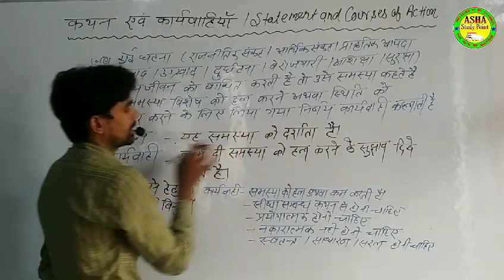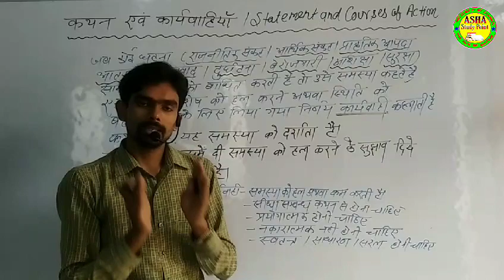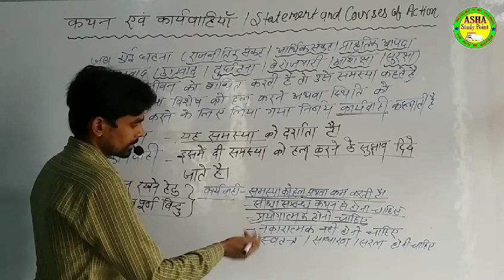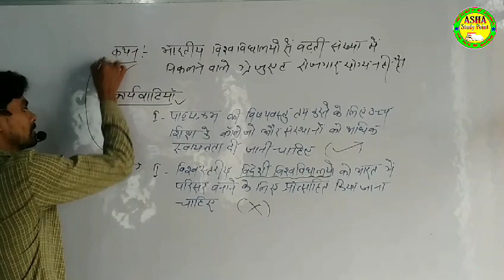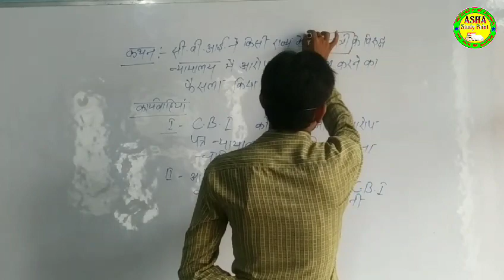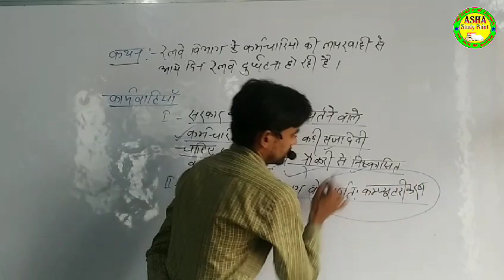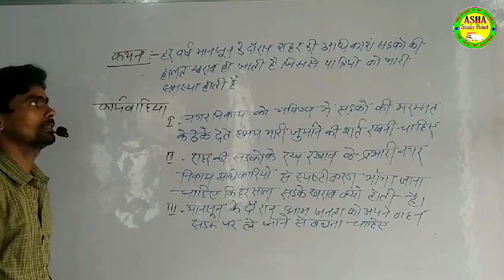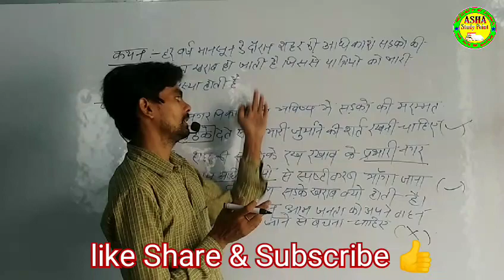Statement and Courses of action कथन और कार्यवाहियाँ Reasoning For SSC, BANK, NTPC, RRB, TET etc